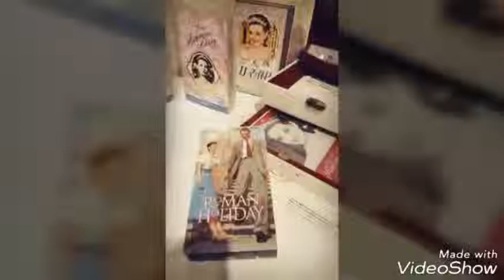문래동 1953cafe '오드리햅번'피규어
가오픈때 다녀왔는데,반했어요~